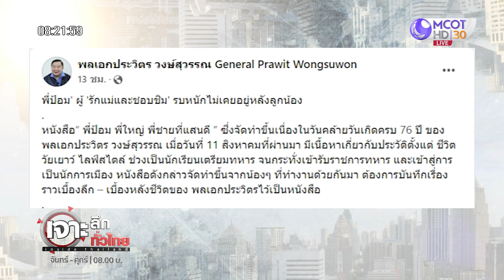"ใจสั่งกาย" ...คีย์เวิร์ดใหม่การเมือง : เจาะลึกทั่วไทย (2 ก.ย. 65)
ONAIR:  : เจาะลึกทั่วไทย (2 ก.ย. 65)
"ใจสั่งกาย" ...คีย์เวิร์ดใหม่การเมือง